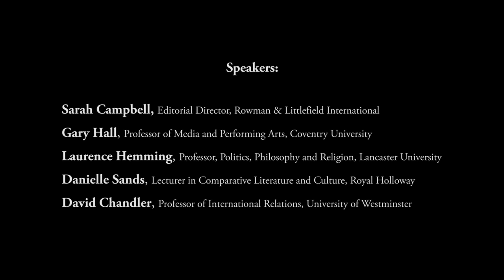Interdisciplinary Research and Publishing: Challenges and Opportunities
A round-up of our event as part of Academic Book Week 2015

Other talks from the event

Sarah Campbell: Getting Interdisciplinary Work Published
Gary Hall: Alternative Modes of Academic Research and Publishing
Laurence Hemming: What is Interdisciplinary Research?
Danielle Sands: Tips for Early Career Researchers
David Chandler: Interdisciplinary Projects Today

Music (CC) by: Jilbrock 44 - Organometron